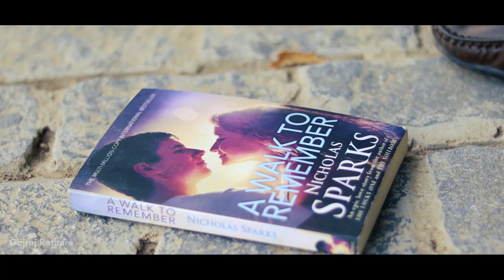Guru Randhawa: Ishq Tera | Tapori Love Story Gajraj Rathore Ft. Noor Afshan & Prem Vats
We are presenting you the love story of a tapori and try
to creating something different hope you guys like it 😇
Do let us know your feedback in comment section ❤️

Song - Guru Randhawa: Ishq Tera (Official Video) | Nushrat Bharucha | Bhushan Kumar | T-Series

• Edited by - Gajraj rathore

Special thanks - Subhash , Vijay & Himansh